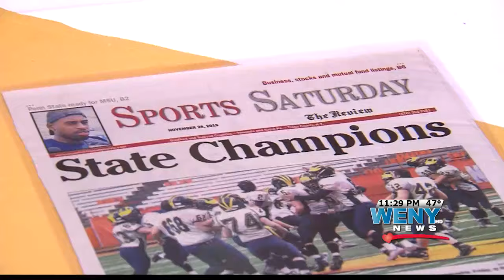Tioga Football Looks Back at their Journey to the NYS Title